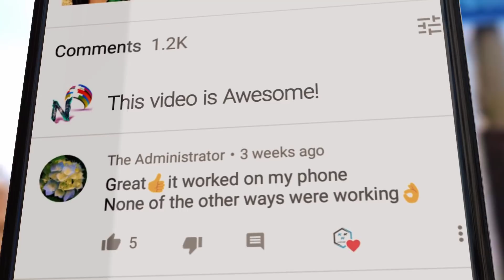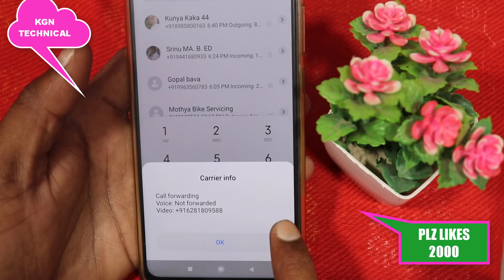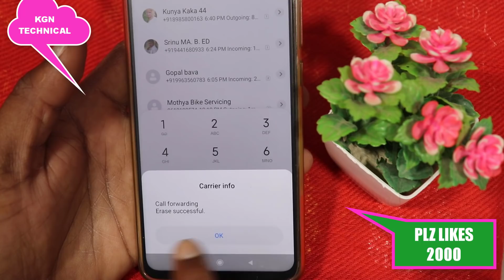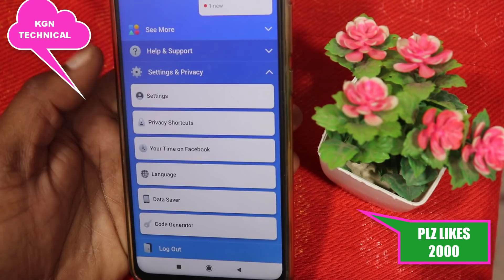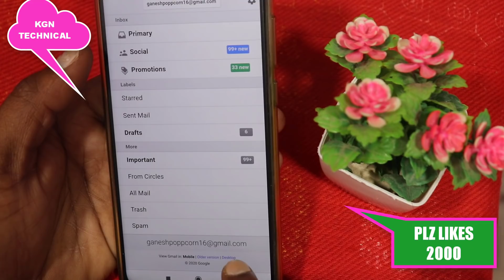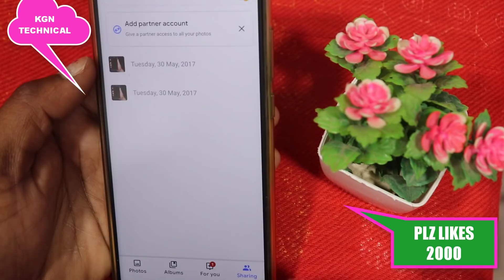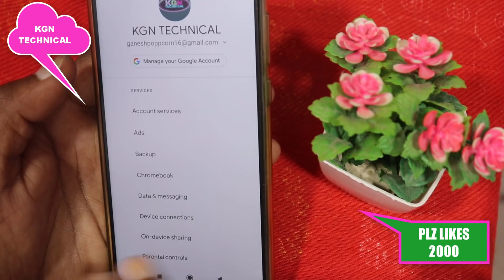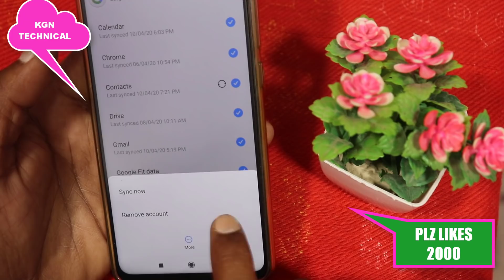మీ Mobile కొంపతీసి హ్యాక్ అయిందా లేదా అనేది చాలా Easy గా ఈ Techniques తో తెలుసుకోండి ఇలా WhatsAp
మీ Mobile కొంపతీసి హ్యాక్ అయిందా లేదా అనేది చాలా Android  Easy Techniques తో తెలుసుకోండి ఇలా WhatsApp Facebook Gmail all in one

 కేజీన్